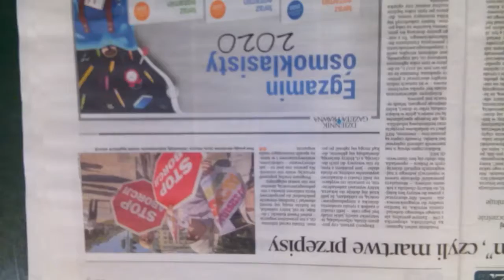DZIECI SZYBC. REAG. OD FARYZEUSZY,TYLKO WIELKI UCISK I ARMAGEDON ZASKOCZY!!!!!!!!!!!!!!!!!!!!!!!!